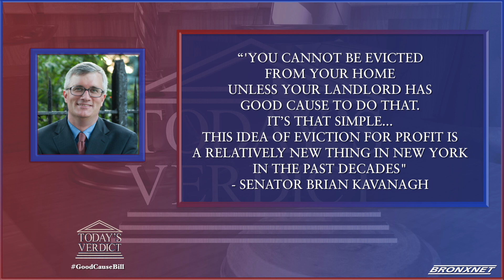Today’s Verdict: Good Cause Eviction Bill | Mediation and Arbitration in the Courtroom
Host, David Lesch talks to Siya Hegde from The Bronx Defenders about the Good Cause Eviction Bill that would provide basic protections to tenants in unregulated apartments to defend against meritless evictions and unjustified rent increases. Then, John Schmidt, a hearing officer at The Jansen Group talks to us about mediation and arbitration in the courtroom.

Host: David Lesch | Producer: Yesenia Ramos | Editor: Luis Rebolledo | Guest(s): Siya Hegde, Policy Counsel & Civil Action Practice, The Bronx Defenders; John Schmidt, Hearing Officer, The Jansen Group.